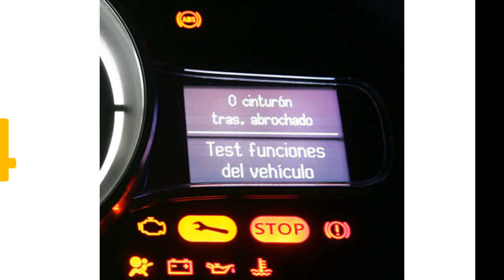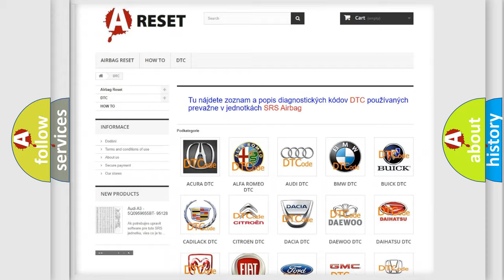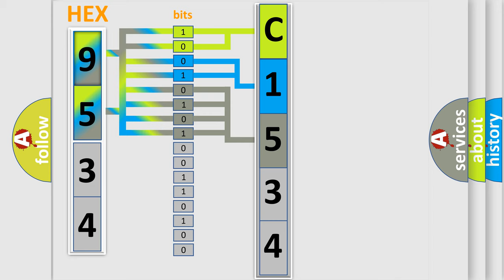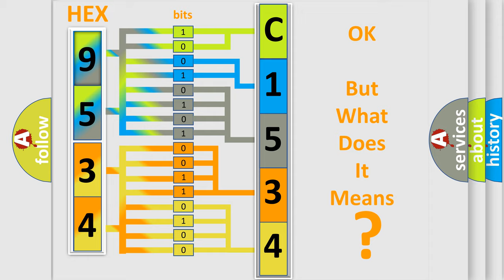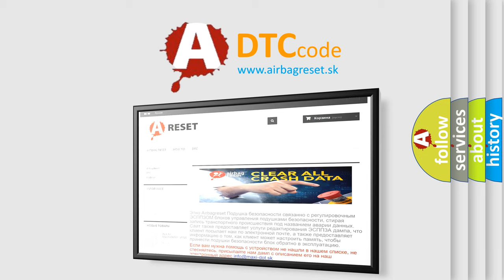DTC Toyota C1534-34 Short Explanation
Contents:
0:21 Basic DTC analysis according to OBD2 protocol standard.
1:48 Insight into programming
2:58 A diagnostically understandable description of the Diagnostic Trouble Code
3:05 Basic error definition

Make:
Toyota
Code:
C1534 34
Definition:
Right HO2S Sensor (Before TWC) Aging: Sensor Too Sluggish
Description:
Exhaust system malfunction.Operational fault of right O2 sensor,before TWC,aging - O2 sensor too sluggish.Slow response time.
Cause:
Right O2 sensor.